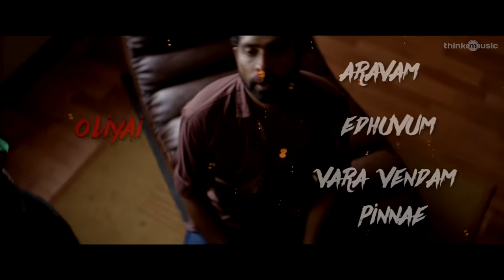Vanjagar Ulagam | Kannadi Nenjan Song Lyrical Video | Guru Somasundaram | Sam C.S | Manoj Beedha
A Romantic Thriller film directed by Manoj Beedha, starring GuruSomasundaram, CibyBhuvanaChandran, Vishagan, AnishaAmbrose and ChandiniTamilarasan in the lead roles. Music composed by SamCS.

Song: Kannadi Nenjan
Music Composed and Directed by : Sam C.S
Singer : Santhosh Narayanan
Lyrics : Madhan Karky
Keyboard Programmer : Onasis Mohan
Strings : Cochin Strings
Drums & Percussion : Kumaran S S
Saxaphone : Martin
Whistle & Guitars : Onasis Mohan
Sound engineer : Sabin Jose @ Psalter Record Inn pvt. Ltd. , Abin Pushpakaran & Vishnu Namboodhiri @ Krimson Avenue Studios
Mixed & Mastered by : Onasis Mohan @ Psalter Record Inn
Music Supervisor : Swagatha S. Krishnan
Musician Fixer : Velavan

VanjagarUlagam Tamil Movie Crew
Cast: Guru Somasundaram, Ciby Bhuvana Chandran, Vishagan, Anisha Ambrose and Chandini Tamilarasan
Director: Manoj Beedha
Screenplay: Manoj Beedha, Vinayak V
Story & Dialogue: Vinayak V
Music Composer: Sam C.S
Editor: Anthony
Sound Design: Sync Cinema
Director of Photography: Rodrigo Del Rio Herrera, Saravanan Ramasamy
Art Director: A Rajesh
Stunt: Stunner Sam
Creative Producer: Prasanna JK
Production Banner: Labyrinth Films
Audio Label: Think Music